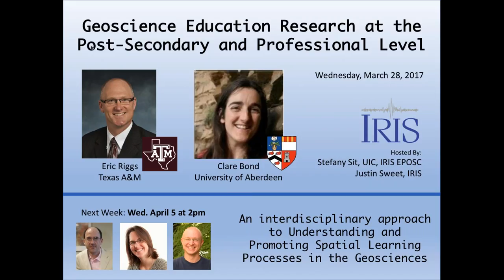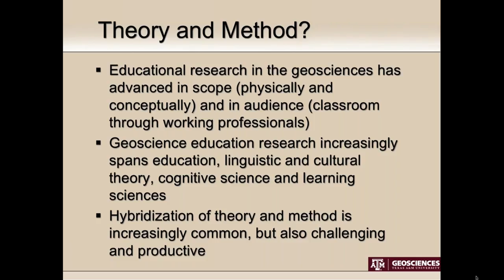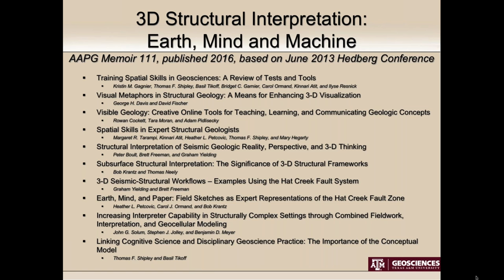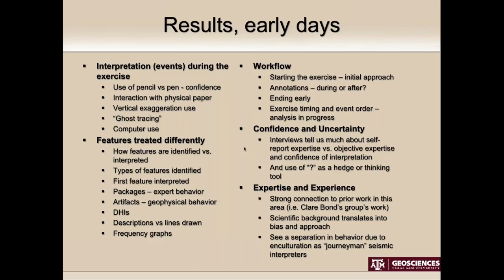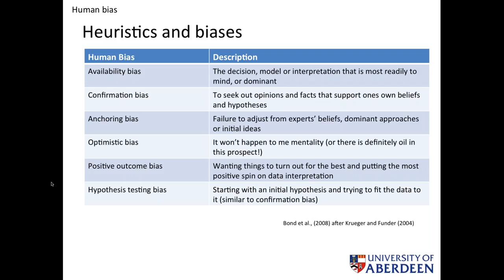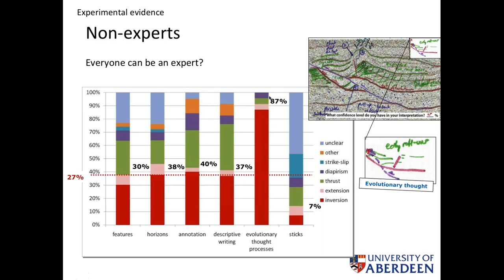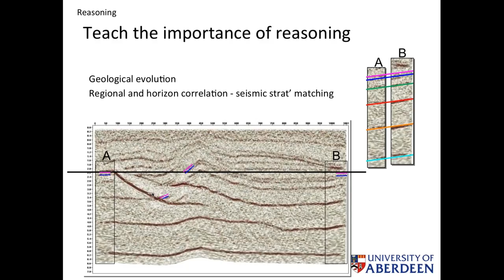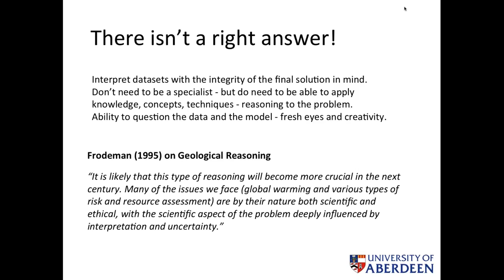Geoscience education research at the post secondary and professional level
Presented by Dr. Clare Bond (University of Aberdeen) and Dr. Eric Riggs (Texas A&M)